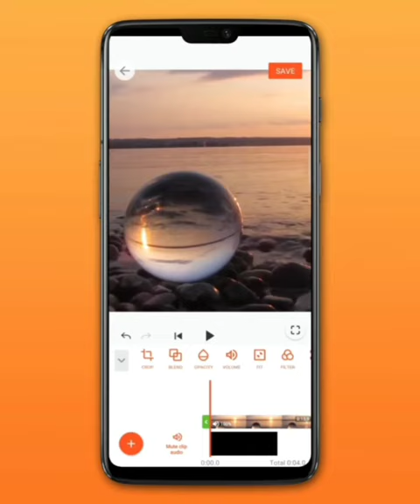How to Make a Crystal Ball Shape in your Video? | PIP & Mask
Get a new idea! Make a special record for your skiing experience.🎿🥌🧊❄️⛷️
You can also use this knack to make videos for other exercises! That's so fun!

Make sure you watch the video till the end ♥️♥️♥️ This creative idea will definitely help you get more likes and followers! Want to learn more YouTube video editing tricks?